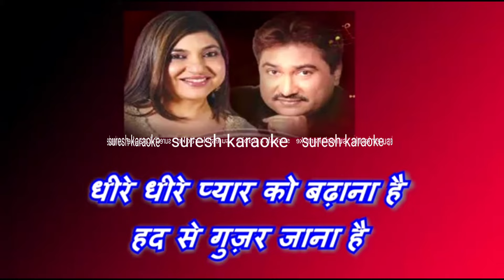dhire dhire pyar ko ( Reuplod )_with female karaoke lyrics scrolling